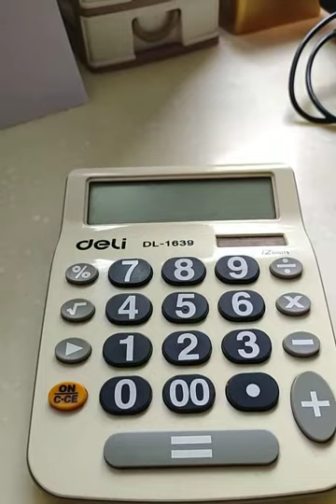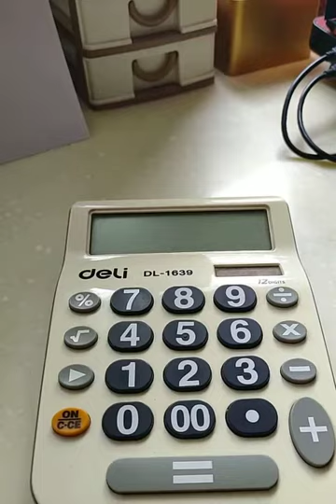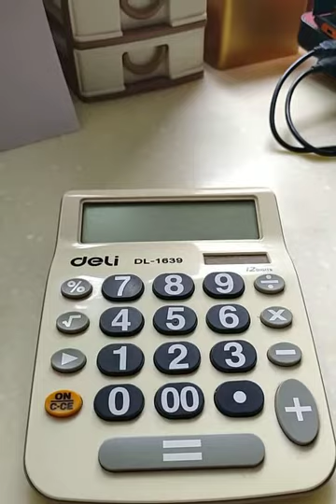黄河之水天上来 。长江水未退 黄河又起洪。